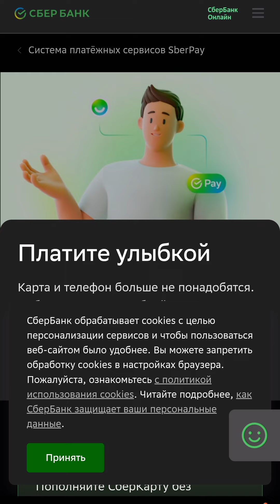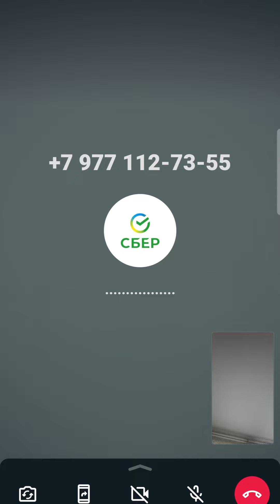Развод от лжебанка...Улыбайтесь!